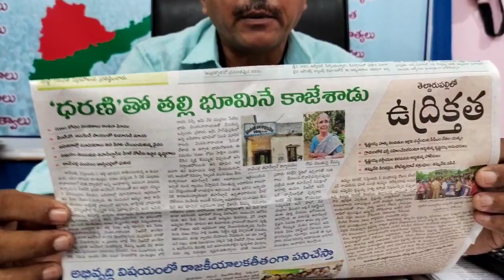రెవెన్యూ సిబ్బందిపై కలెక్టర్ చర్యలు తీసుకోవాలి..!?